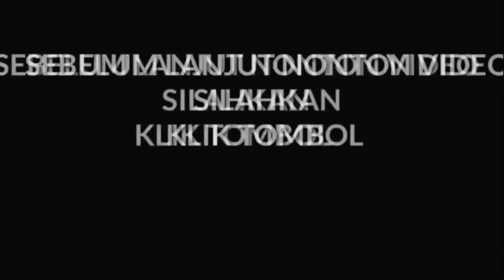Kuliner ekstrem, aa Rara santap kepala kambing sampai kenyang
Kuliner ekstrem
Video Kali ini keseruan aa rara, dede Bidzar bersama pak de Burhan santap kepala kambing bersama -sama, dengan serunya tanpa peduli dengan yang lain mereka habiskan isi dari kepala kambing yang sudah dihidangkan dengan dimasak gulai kambing...